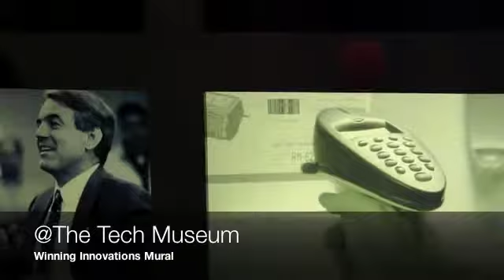Mural Inovador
Mural com tecnologias e inovações vencedoras